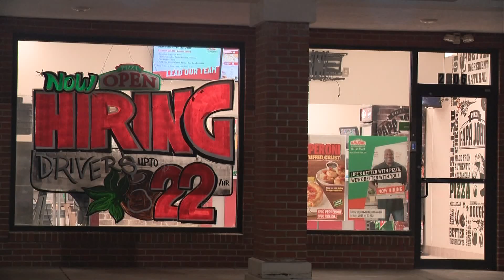Manager shot while attempting to stop robbery suspect at east Columbus Papa John's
Police said the restaurant's manager grabbed the suspect and the two began to fight over the handgun.